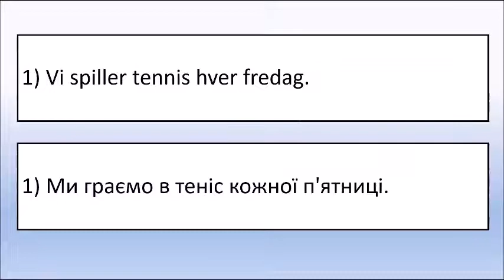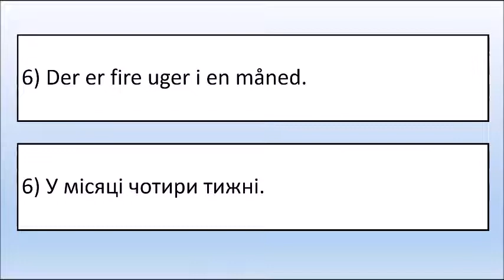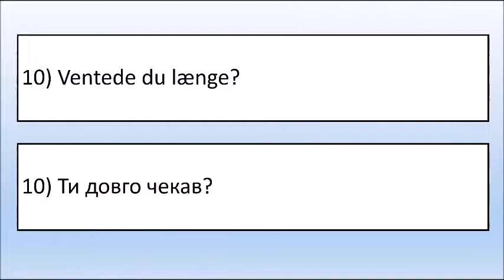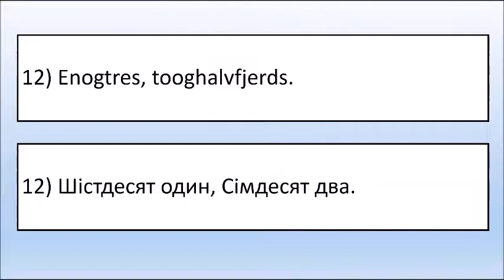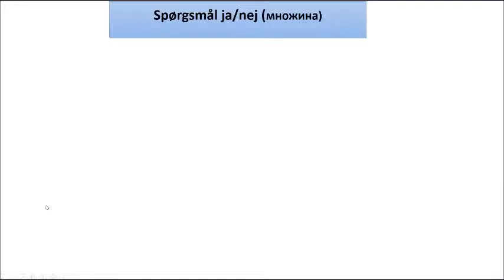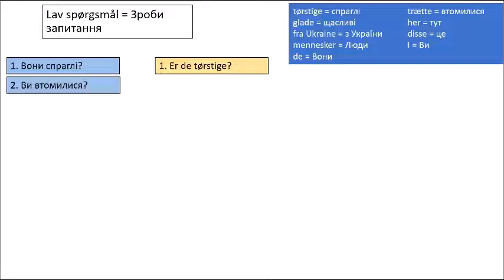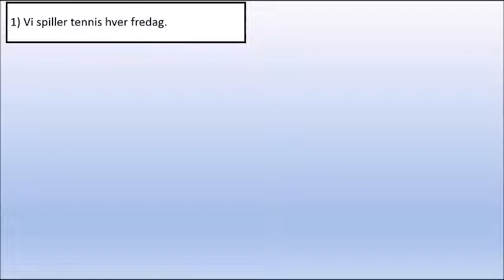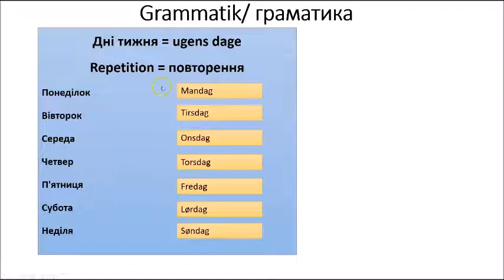Dansk for ukrainere lektion 8 данська для українців урок 8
12 sætninger
Grammatik
Øvelser